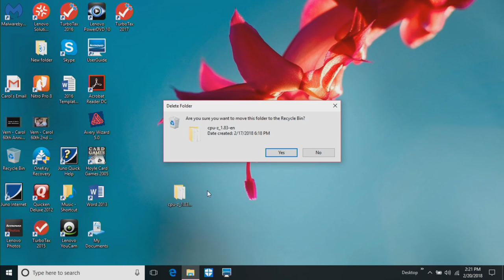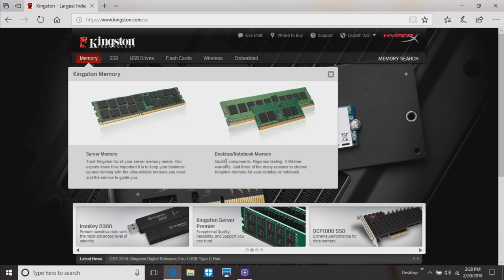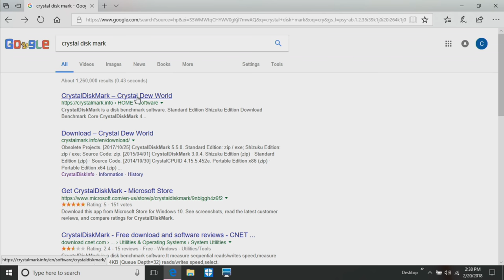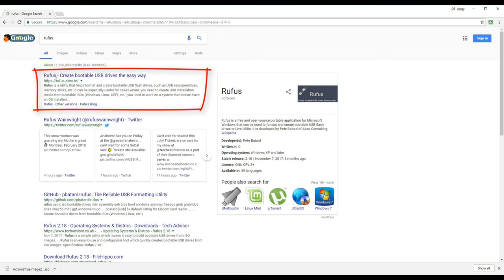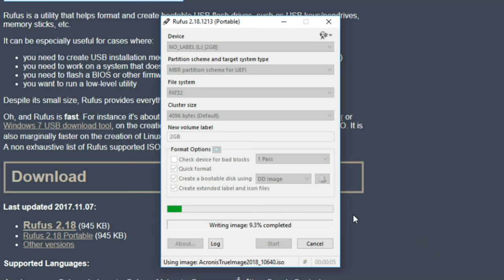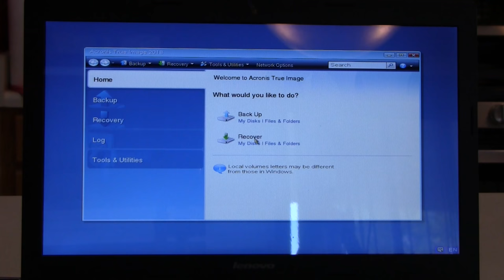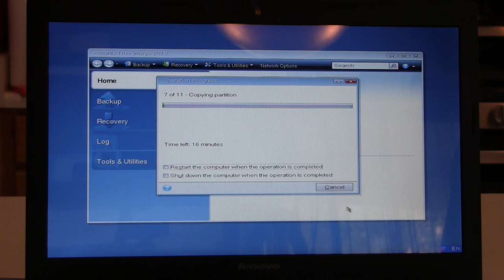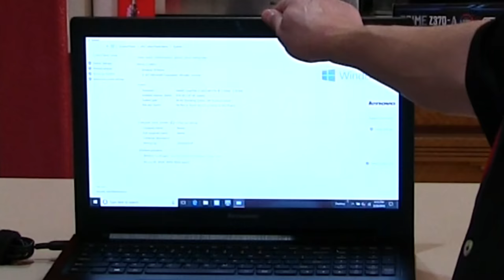Upgrading a laptop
In this video I show you step-by-step how I upgrade RAM and storage to bigger and faster alternatives.

Acronis True Image 2018:

15 Piece Standard Computer Tool Kit:

USB 3.0 to SSD / 2.5-Inch SATA Hard Drive Adapter:

Video editing software used to create this video:
Cyberlink PowerDirector 16 Ultimate: